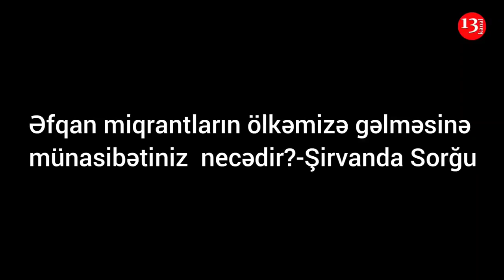"Özümüz ağlar gündəyik, Əfqanlar hara gəlir, öz qaçqınlarımız yetəri qədərdir"-ŞİRVANDA SORĞU